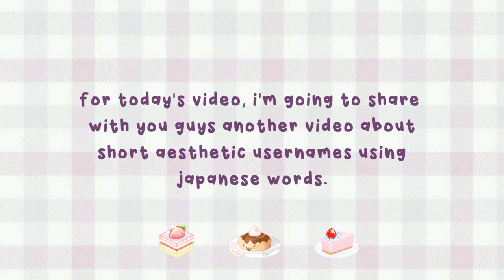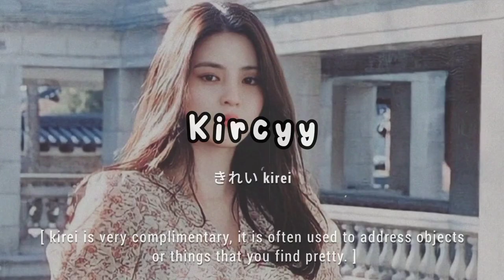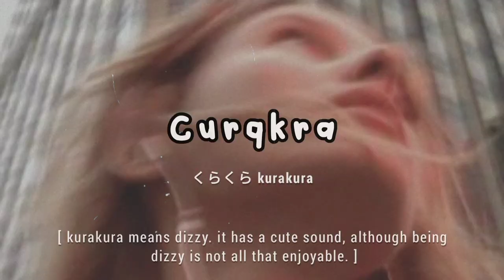Short Aesthetic Japanese Usernames 🇯🇵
ʕ´•ᴥ•`ʔ

𝓜𝓾𝓼𝓲𝓬 / 𝓑𝓰𝓶 :
✎ Good time 01 - (provided by inshot)